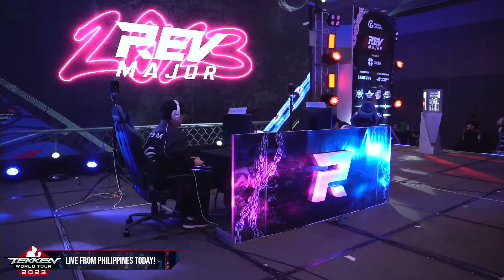CBM (Noctis) vs. Ulsan (Bob) 2023 TWT Masters - REV Major 2023: Winners Semis